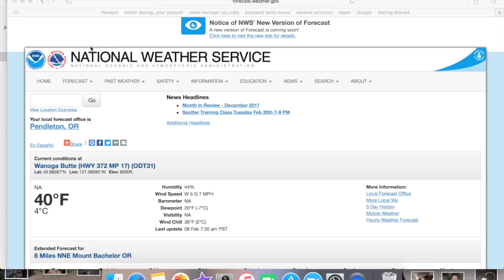SkiMum for Locals Compass "Central Oregon Winter Activities" #13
SkiMum recomends some winter activities for you in Central Oregon